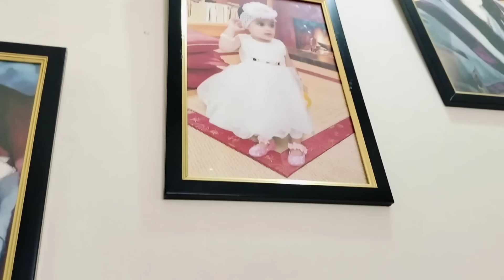Mare Khushi atne juldi khutam hoge,,Nikkha Mubhrak ho apko,,daily vlog